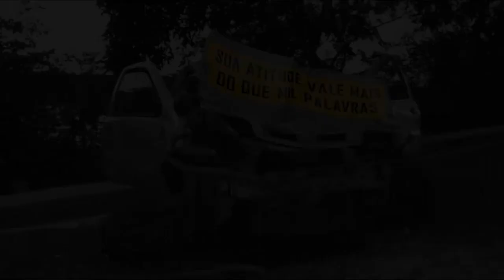Jocian Bento | Coordenador das Categorias de Base | 11/07/2018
Imagens/Produção/Edição: Canindé Pereira